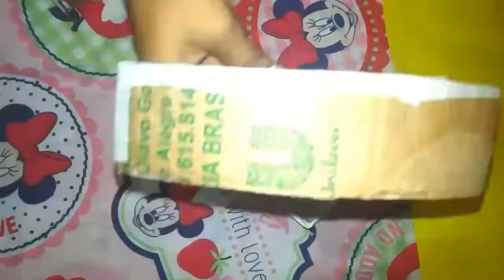PIZZA SURPRESA(SURPRISE PIZZA) |Tattyana Lima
Oie garotas nesse vídeo estou ensinando a vocês como fazer um porta acessórios de pizza, isso mesmo, agora se você quer saber um pouco mais dessa PIZZA SURPRESA vamos assistir o vídeo.

✔caso você goste desse vídeo clica muito em gostei que isso ajuda bastante na divulgação do vídeo 👍👍👍

✔se você é novo aqui clica no botão Inscrever-se  para receber novos vídeos quando eu enviar que vem um monte legal por ai🎬🎬🎬

Amo todas vocês e que esse carinho que eu sinto em trazer vídeos só venha crescer e se multiplicar beijos beijos beijos 💋💋💋💋💋💋💋💋💋💋💋💋